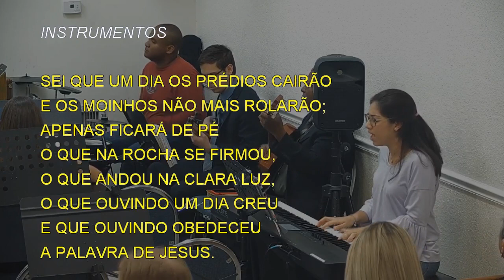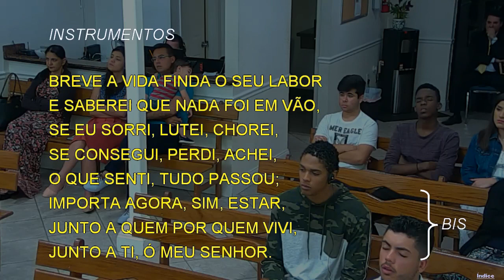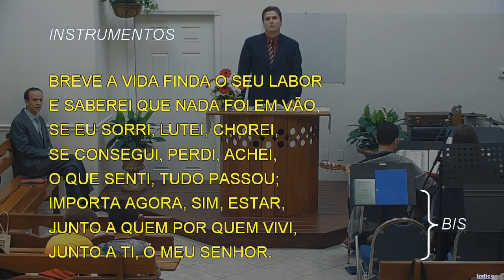Tuesday Service (2020-01-28) Maranatha (Pompano Beach, Florida)